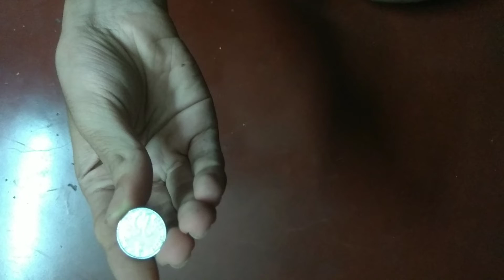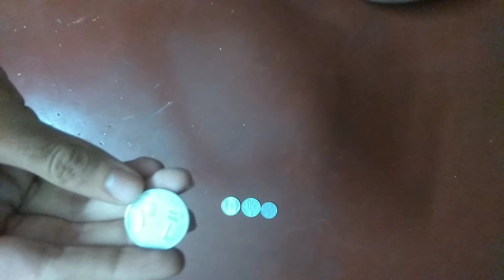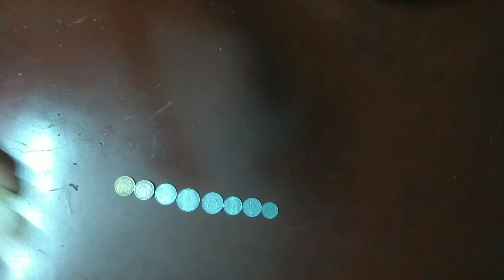All coins in India